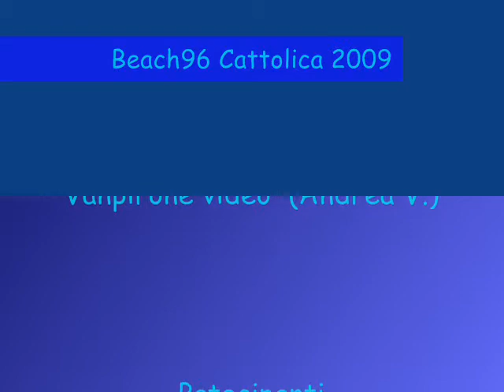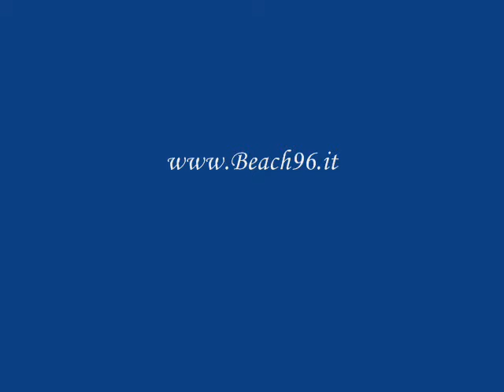Beach96 2009 Tributo a Augusto & Stevano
Trubuto A Augusto e Stefano due bagnini della spiaggia dove vado in vacanza.